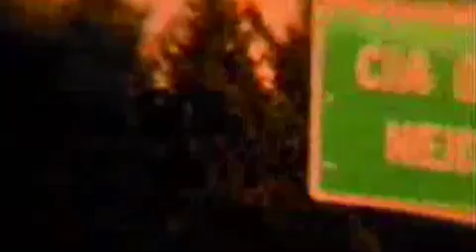Stuff They Don't Want You To Know - Psychic Soldiers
Project STARGATE may sound like something out of a science fiction novel, but for years taxpayer cash funded experiments with psychic powers. Tune in to learn more about the Cold War psychics -- and why some people believe these programs continue today.